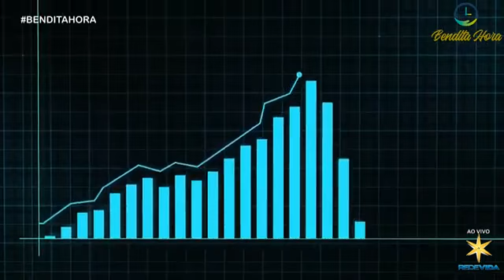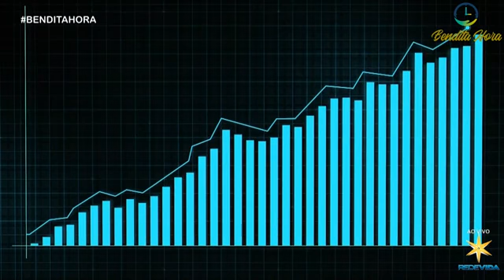MORTES POR MENINGITE - SURTO